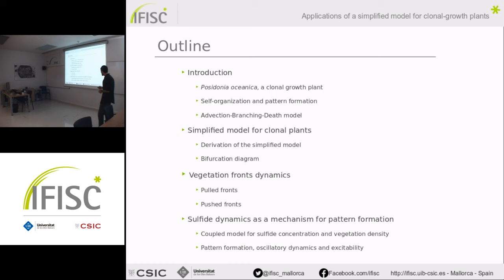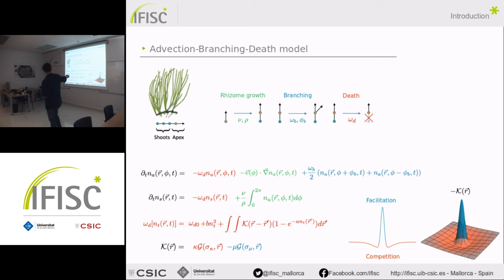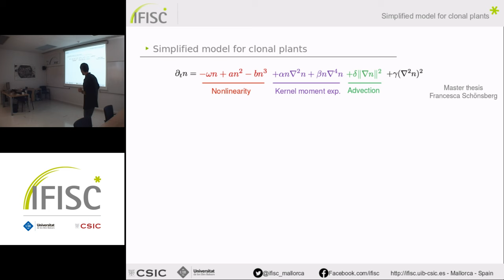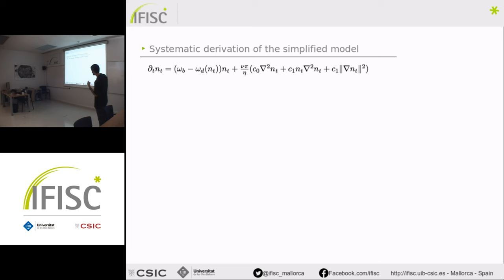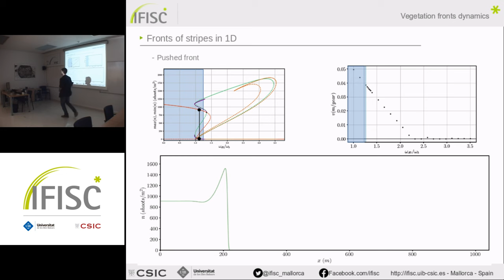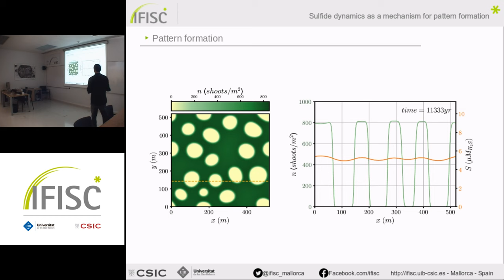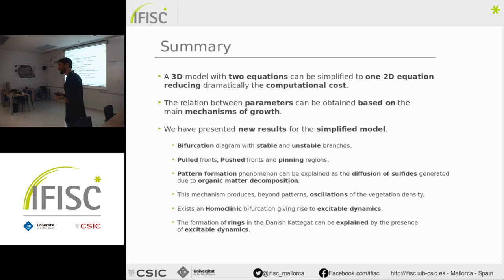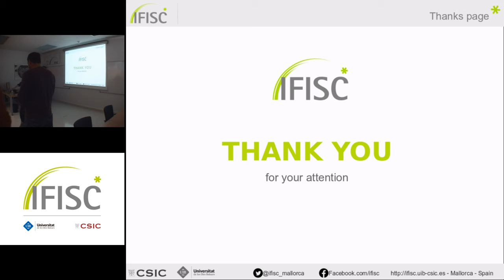Applications of a simplified model for clonal-growth plants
- By: Daniel Ruiz
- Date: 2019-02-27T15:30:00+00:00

Vegetation patterns in marine ecosystems have been observed in different regions around the globe for different seagrass species. Posidonia oceanica in the Balearic Islands forms one of the most impressive examples of this self-organization phenomenon. The growth of these marine plants is an important problem to understand, both from the point of view of modelling, and their social and biological impact. Although the mechanisms of growth are well known, the modelization of the patterns is not absent of difficulties. In this context we propose a simplified model describing clonal growth and we discuss its advantages and limitations for different applications. On the one hand, we study vegetation front dynamics, while on the other side we propose a mechanism responsible for long range competition, a necessary ingredient to produce pattern formation.